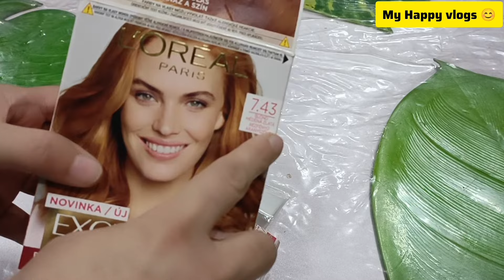9 Anti Aging habits for Self care | Which Will Make You Younger and Prettier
9 Anti Aging habits for Self care  | Which Will Make You Younger and Prettier | Anti Aging habits

Introduction:

Hi all, I am an Pakistani vlogger, this is my channel "Home vlogs with My happy vlog My dear virtual family I'm very happy that you found my video on YouTube and stop by... I welcome you all to my channel " My happy Vlogs

Home with erum
fasiha life
rashida malik
deeps all in one channel
sweetie g lahori vlogger
aqsa sarwer
nadia ka kitchen
sistrology
real indian home and kitchen
indian vlogger neelam
Pakistani mom in usa
Pakistani mom in ital
home vlogs
foot lovers
foot fetish
feet lovers
beautiful feet
stunning feet
greek feets
Hum do hamare chaar Vlogs
Vlogs